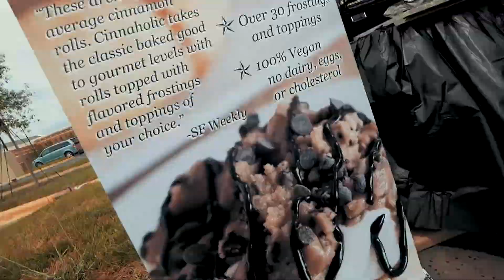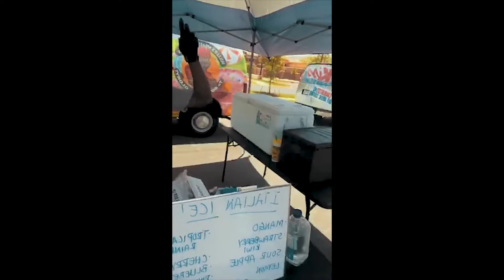Scoops & Sweets with Power 98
If you missed our first annual “Scoops & Sweets” ice cream festival, don't worry we've got all the yummy-goodness covered!

This free fun-filled day event was held at Rea Farms and appealed to the sweet tooth in all of us. It was a day for parents and children of all ages to cool down from the hot summer and enjoy treats like cupcakes, ice cream, fudges, taffies, funnel cakes, plus interactive games and more!

Thank you to all our listeners and sponsors who joined us during the event!